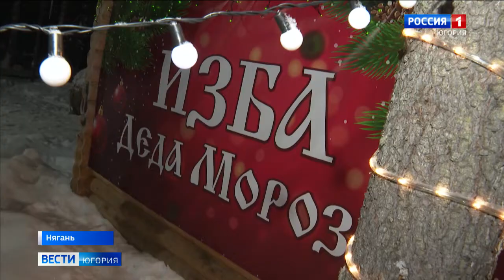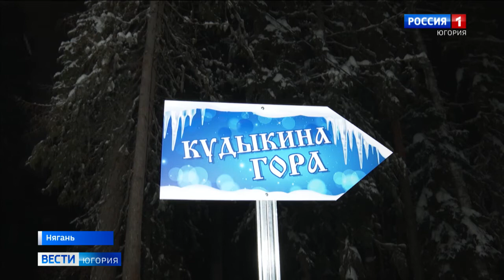В гостях у сказки. Дед Мороз приглашает няганцев в свою резиденцию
Изба Деда Мороза распахнула свои двери для жителей Нягани. В новогоднее путешествие на лошадях за волшебными приключениями отправляются семьями и дружными компаниями. Сказочные герои рады встрече с каждым, кто верит в чудеса, но с особым трепетом принимают, конечно же, детей.

Смотрите выпуски "Вести-Югория" на телеканале Россия-1 ежедневно по будням:
утром - 5:07, 5:35, 7:07, 7:35, 8.07, 8:35, 9:00
днём - 14:25
вечером - 21:05
И в выходные:
в субботу - 8:00
в воскресенье - итоговая программа "Местное время. Воскресенье" - 8:00